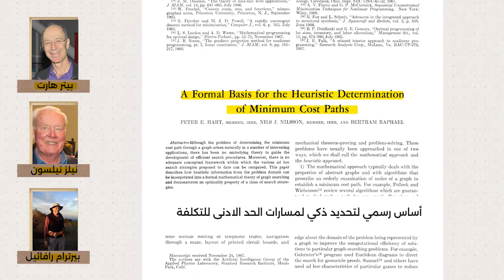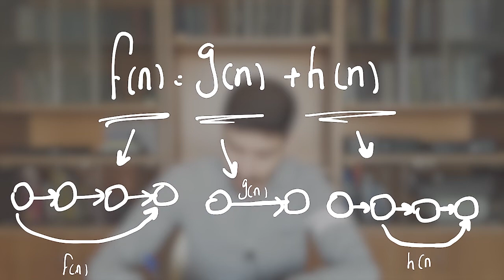شرح خوارزمية A* بالتفصيل | Introduction to A* (star) search algorithm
انطلق في رحلة مفيدة بينما نتعمق في العالم المعقد لخوارزمية A*، وهي أداة قوية في عالم اكتشاف المسار. في هذه الحلقة، نزيل الغموض عن التعقيدات ونقدم مقدمة تفصيلية عن A*، مع تحليل مبادئها وآلياتها الأساسية.

اكتشف الأسرار الكامنة وراء نجاح A* في العثور على المسارات الأكثر كفاءة، سواء في بيئات الألعاب أو الروبوتات أو التطبيقات المختلفة. نحن نستكشف النهج الإرشادي الذي يميز A* ونفهم كيف يوازن بذكاء بين الدقة والكفاءة الحسابية.

انضم إلينا ونحن نناقش أمثلة من العالم الحقيقي تعرض براعة A* واكتشف كيف أحدثت ثورة في مجالات مثل تحسين المسار وحل الألغاز والمزيد. لا تفوت هذه الفرصة لتعزيز فهمك لـ A* وتطبيقاتها.

الفواصل الزمنية لحلقة اليوم:
00:00 - تاريخ خوارزمية *A
00:51 - مميزات وفوائد خوارزمية *A
01:22 - تطبيقات خوارزمية *A ودورها في عالم العاب الفيديو
01:54 - صعوبات ومشاكل خوارزمية *A
02:30 - المعادلة الرياضية لخوارزمية *A

- المصادر:

1- كتاب:
العنوان: "الذكاء الاصطناعي: نهج حديث"
الكتّاب: ستيوارت راسل وبيتر نورفيغ
الفصل 3 يشرح خوارزمية A* بتفصيل.

2- ورقة بحثية:
العنوان: "خوارزمية البحث A*"
الكتّاب: بيتر إي. هارت، نيلز ج. نيلسون، بيرترام رافائيل
هذه هي الورقة الأصلية التي قدمت خوارزمية A*، نُشرت في مجلة "الذكاء الاصطناعي" عام 1968.

3- دورة تعليمية على الإنترنت:
العنوان: "دورة تعليمية حول خوارزمية A*"
المؤلف: Red Blob Games
دورة تعليمية شاملة عبر الإنترنت مع تصورات تفاعلية تشرح خوارزمية A* وتنفيذها.

4- دورة تعليمية فيديو:
العنوان: "دورة تعليمية حول خوارزمية البحث A*"
المنشئ: سيباستيان لاغو
درس فيديو على يوتيوب يشرح بصورة بصرية خوارزمية A* للبحث عن المسارات في الألعاب.

5- مقال بحثي:
العنوان: "تحسين خوارزمية A*: تنقيحات وتنفيذات"
الكتّاب: ستيف رابين وآخرون
يتناول هذا المقال مجموعة من التحسينات والتنقيحات لخوارزمية A*، ويقدم رؤى حول تطبيقاتها العملية.